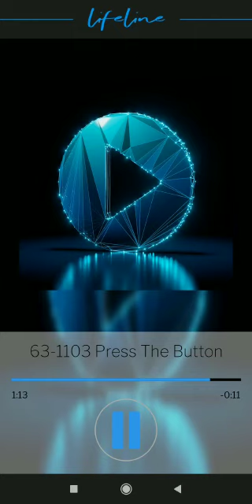63-1103 press The Button